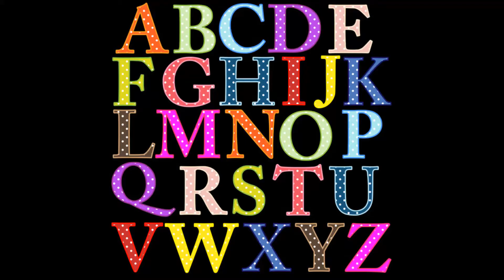ALPHABET LETTERS ABCDEFGHIJKLMNOPQRSTUVWXYZ ALPHABET LETTERS ABCDEFGHIJKLMNOPQRSTUVWXYZ ALPHABET